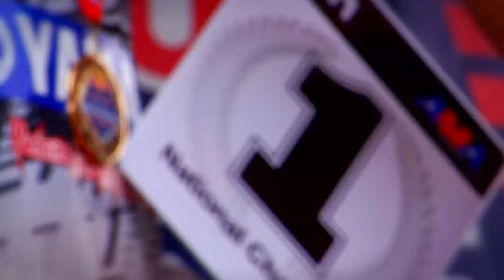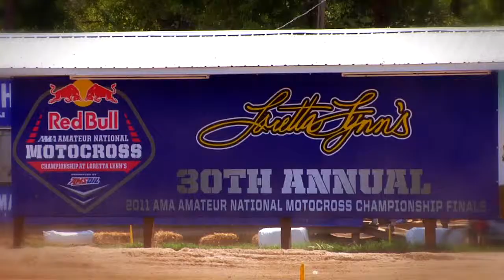Loretta Lynn's MX Sportscenter: Saturday (2011)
Director/Editor/Camera Operations for MX SportsCenter.